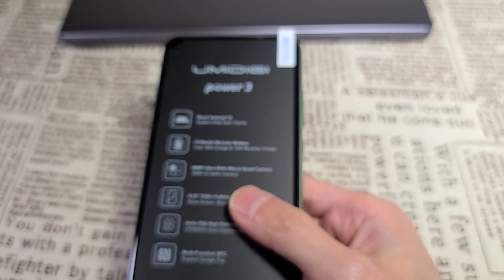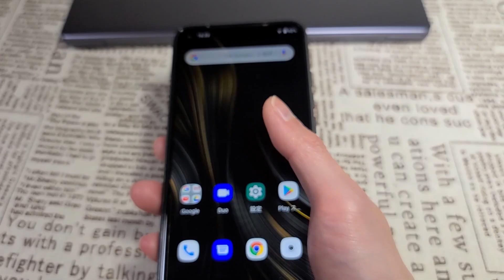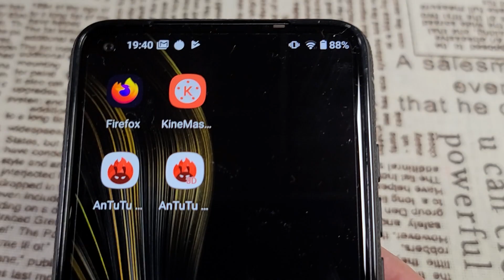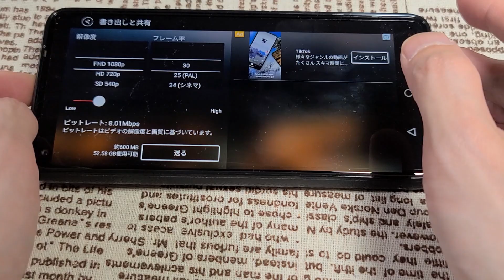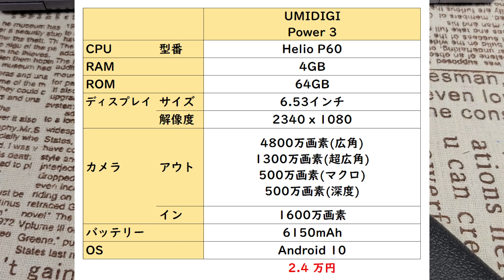UMIDIGI Power 3 開封 Antutuから動画書き出し速度を徹底検証！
先日の動画で実機をご紹介するとお伝えしていたUMIDIGIの最新スマホ「UMIDIGI POWER 3」。やっと撮影＆編集ができましたので、開封する様子からベンチマークや動画の書き出し、カメラ性能の検証を行った結果をご紹介します。

▼UMIDIGI POWER 3（グリーン）

▼UMIDIGI POWER 3（ブラック）

▼UMIDIGI POWER 3（レッド）